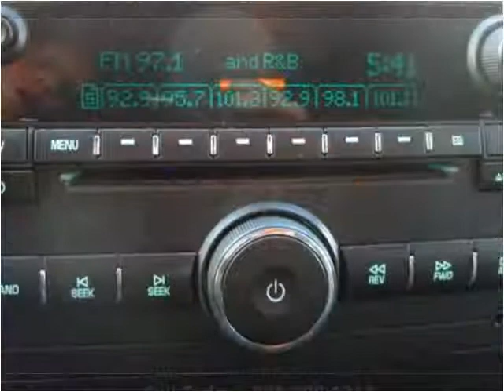2008 Chevrolet Silverado 1500 Used Cars Hasbrouck NJ